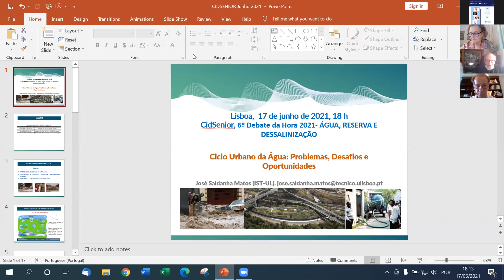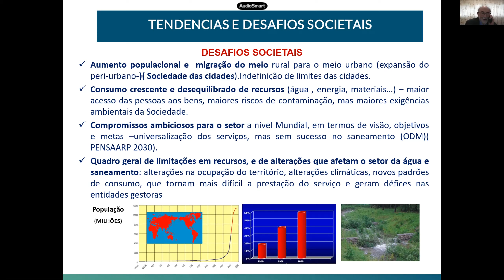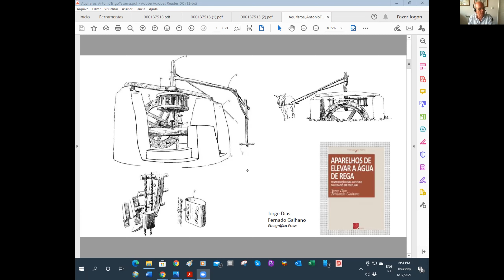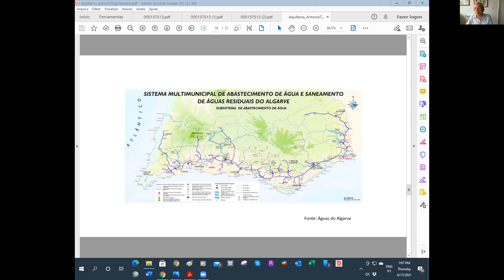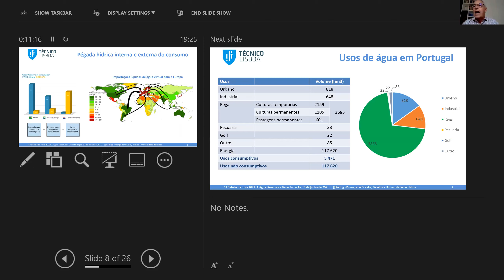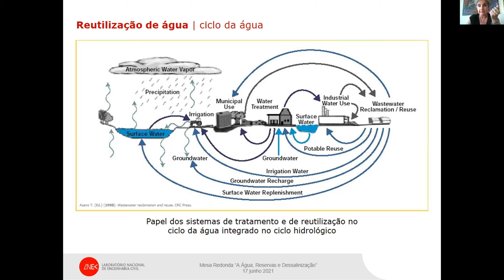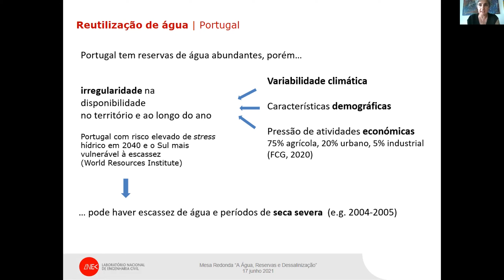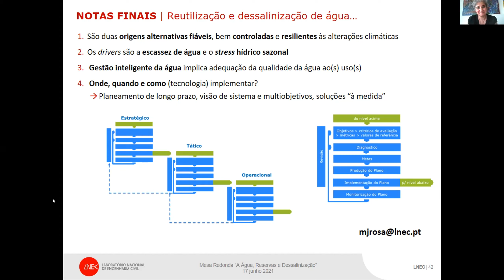6º Debate da Hora - Água, reservas e dessalinização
Moderador - João Saldanha Matos
Convidados - António Trigo Teixeira, Rodrigo Oliveira e Maria João Rosa